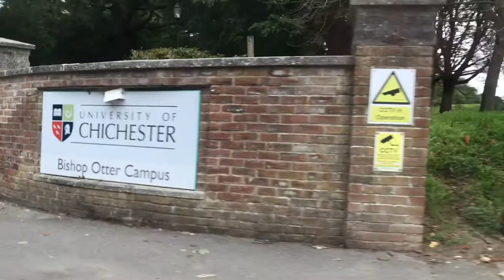Moving Into University Vlog 2020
eek! im so excited to be moving into The University of Chichester! 🥰